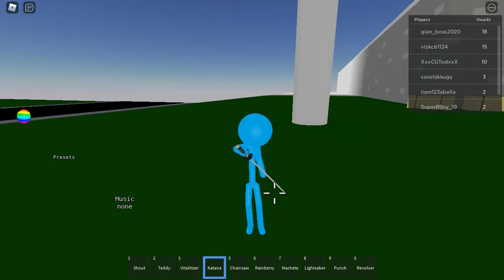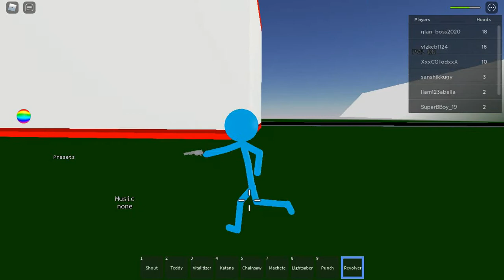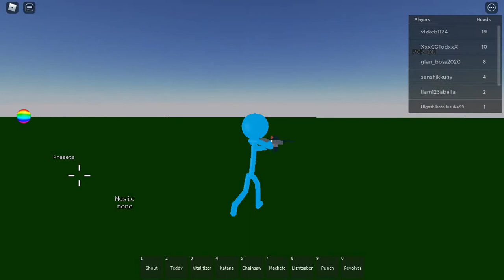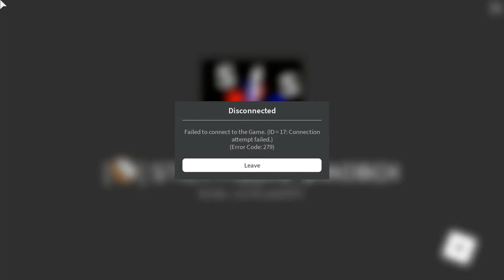Roblox [🥥] STICK FIGURE SANDBOX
8/30/2018
     (*Max Player 10*)
          (Adventure)